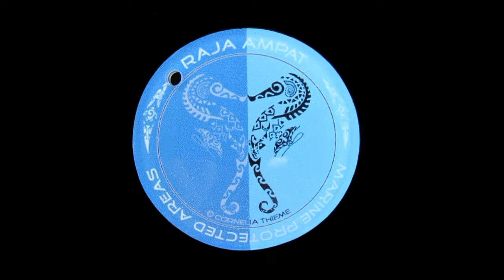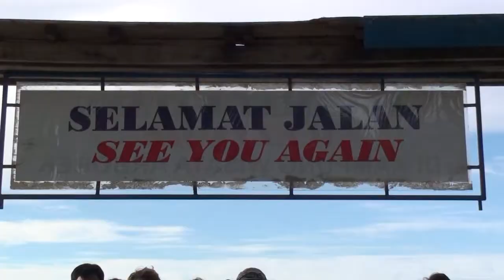Raja Ampat West Papua SCUBA Dive Safari Liveaboard Mermaid II 3-11 April 2012 .mpg